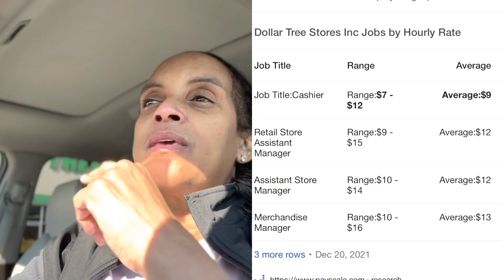A DOLLAR TREE HAUL for a DOLLAR‼️because ain’t nothing worth MORE than a dollar‼️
25% more?! For what Dollar Tree? Miss me with that 👎🏽💩😒